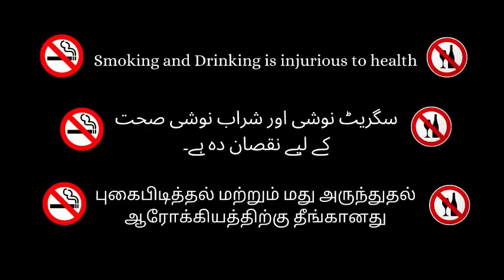Badhaai Ho full movie 2018 Review & facts | Ayushmann Khurrana | Dhoom Badhaai Ho full movie in HD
The Film Aswaon is a web channel intended to promote Indian cinema through films review, interviews, discussions, video essays and analytical compilations. It is intended primarily for the purpose of encouraging informed discussions, criticism and review of cinema and towards such purpose the programs use short extracts of cinematograph films, sounds recording and photographic works. These clips and extracts are of a minimal nature and the use is not intended to interfere in any manner with their commercial exploitation of the complete work by the owners of the copyright. The use of works are in compliance with the fair dealing exception provided under Sec.